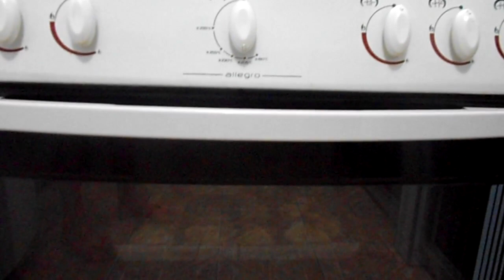Culinária: Trouxinha de Presunto e Queijo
Receita de trouxinha de presunto e queijo.
Ingredientes e mais fotos no blog em breve:
­­--- x ­­---
Acompanhe o Moda na Janela em outros locais: